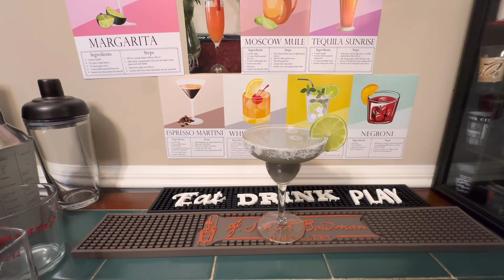HOW TO MAKE BLACK MARGARITA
BLACK MARGARITA
- in shaker
- 1  1/2 oz of tequila
- 1/2 oz of cognac
- 1/2 oz of triple sec
- 3 oz of fresh lemon juice
- 1 oz of simple syrup
- black edible glitter
- Ice 🧊
- Garnish with lime wheel